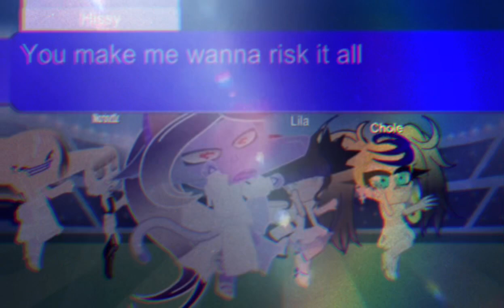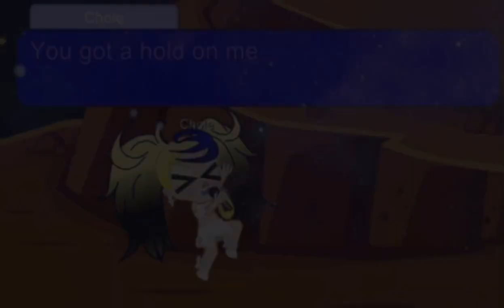SET ME FREE | ROT the beat | ￼”comeback MV” | Risky Hissy ‘1st MINI album’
ROT the beat

I want it all and I ain't ever gonna settle
Even if all of this is just a fantasy
Cause I been hidin' how I feel for you forever
Now that it's off my chest there's room for you and me

I won't ever let go
Don't wanna keep it secret
I'd rather keep you sleepless, you know

You make me wanna risk it all
I'm rolling high on a feeling
Gonna set me set me set me free
All these words like a waterfall
When I say it I mean it

Cause you bring out the best of me
All the things I'm ready to be
Yeah gonna set me set me set me free
I want all eyes on me
And when we touch everyone can see

Go and say that I'm a fool bein' impulsive
But baby what's out of sight is never out of mind
Maybe I'm jumping into this with eyes wide open
Cause you got me dreaming even in the morning light

I'm here to tell you straight
No matter what they say
You got a hold on me
But I never been more free

You might make a couple mistakes
But I know we'll always make up and you'll make me feel special
Everything that I need I'm completed
Don't gotta ask questions
Cause this is official uh